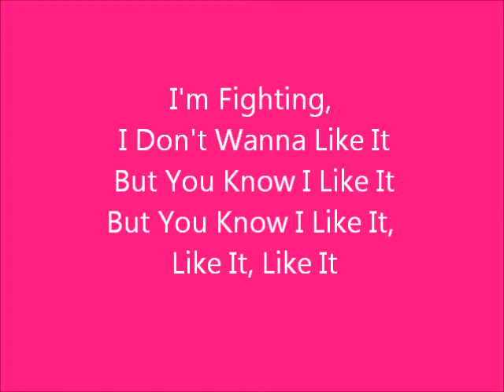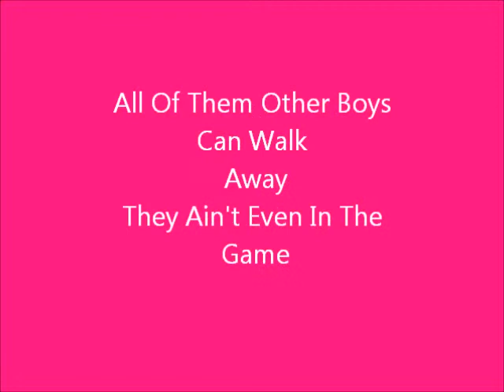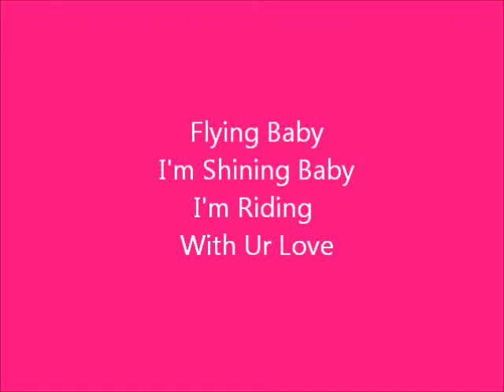Cher lloyd says hi x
hi soirry x